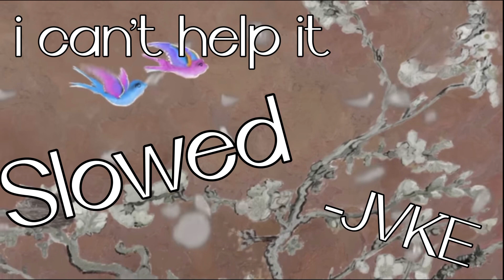JVKE- i can’t help it (Slowed)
Song made by: @JVKE

[Intro]
'Cause I can't help falling in love with you
Papa, pa-la-da-da (Ooh-ooh-ooh-ooh)
Papa, pa-la-da-da
Papa, pa-la-da-da
Papa, pa-la-da-da
Papa, pa-la-da-da

[Verse]
I've been vibin' with you heavy
Yeah, I'm fallin', can you catch me?
Dreamin' all day and dreamin' all night
I could do this the rest of my life
I hit these stages like I'm ready (Ready)
'Cause you my queen, I know you ready
To grow with me the rest of your life
Startin' tonight
[Chorus]
'Cause I can't help falling in love with you, ooh-ooh, ooh-ooh, ooh-ooh, ooh
You, ooh-ooh, ooh-ooh, ooh-ooh, ooh
No, I can't help but fall in love with you, ooh-ooh, ooh-ooh, ooh-ooh, ooh
No, I can't help but fall in love

[Bridge]
It's happening and I can't stop it
It's happening and I can't stop it, no, oh
Oh, it's happening and I can't stop it
Ooh-woah, oh-oh, oh-oh

[Chorus]
No, I can't help but fall in love with